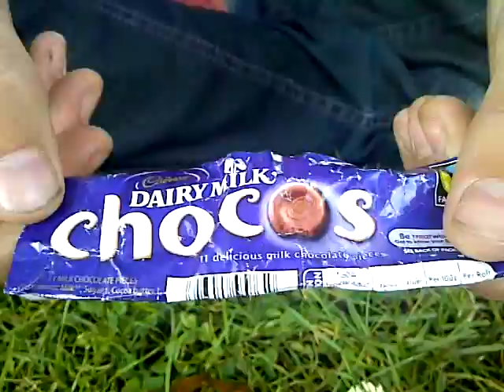New Cadbury Dairy Milk Bliss Bar Review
This is the last in a series of new 2011 chocolate confectionery range at the co-op